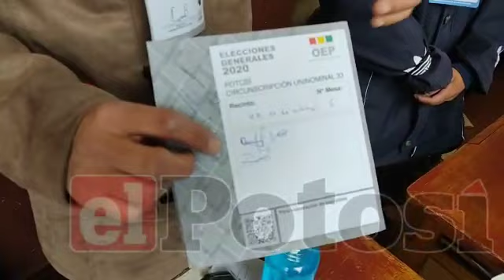Encuentran papeleta marcada a favor del MAS y CC en Potosí